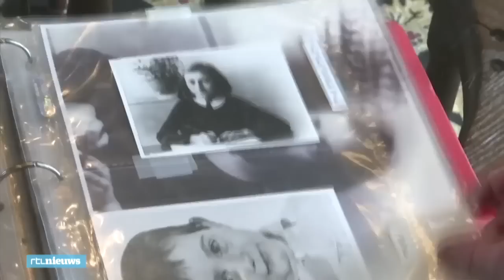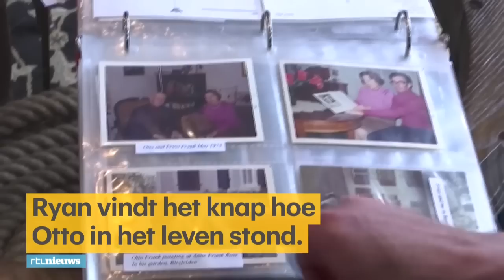Penvriend vader Anne Frank: 'Ondanks oorlogstrauma, bleef hij een optimist' - RTL NIEUWS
Het is vandaag de geboortedag van Anne Frank. Ze zou 90 jaar zijn geworden. De Amerikaan Ryan Cooper was jarenlang penvrienden met haar vader: Otto Frank. Ryan schenkt de brieven en foto's vandaag aan het Amerikaans Holocaust Museum.